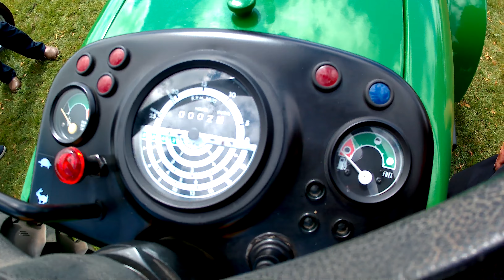John Deere 1030 LS Tractor With john Deere Plough